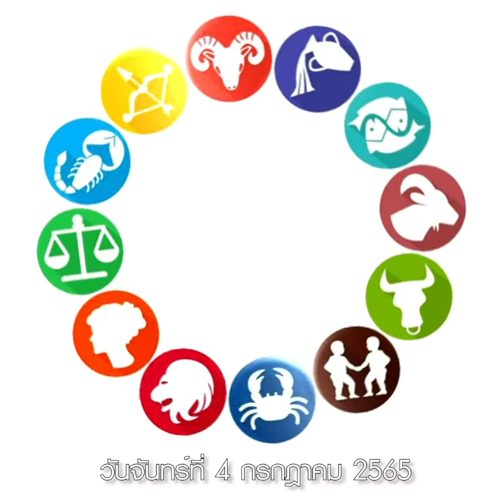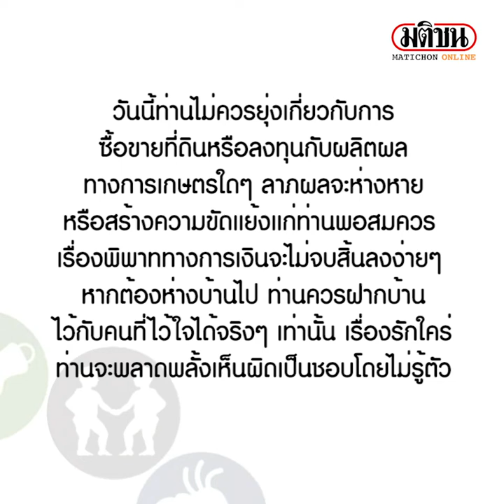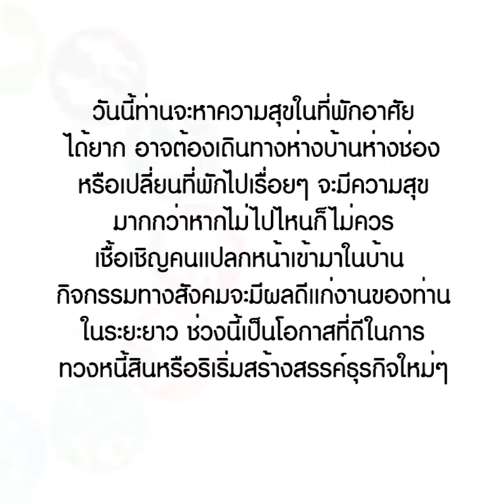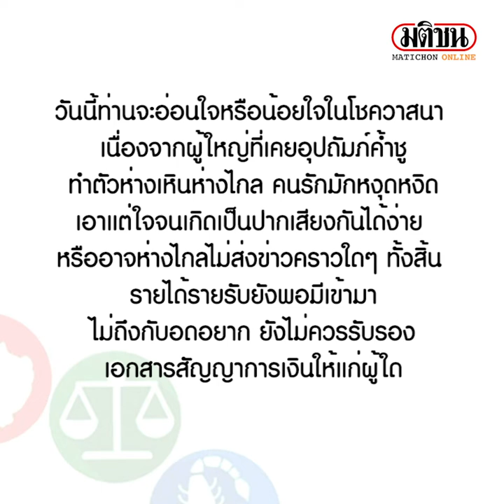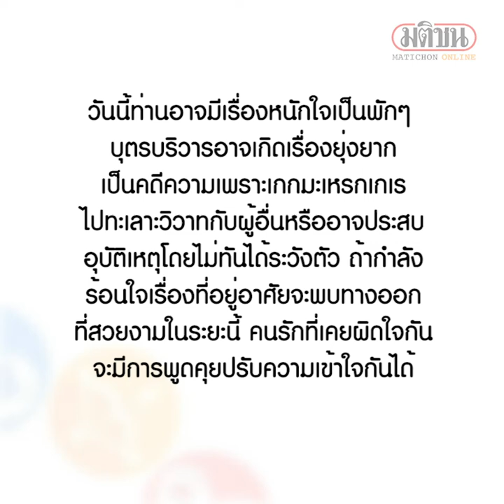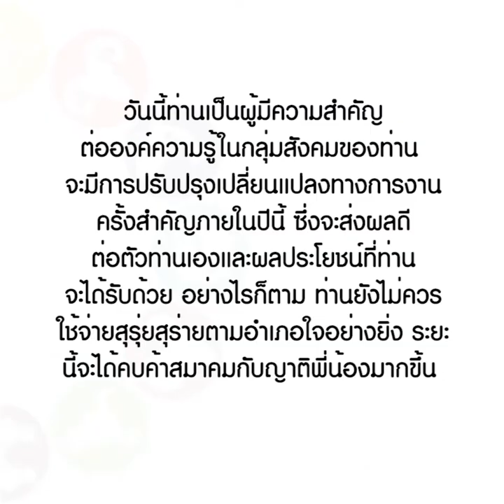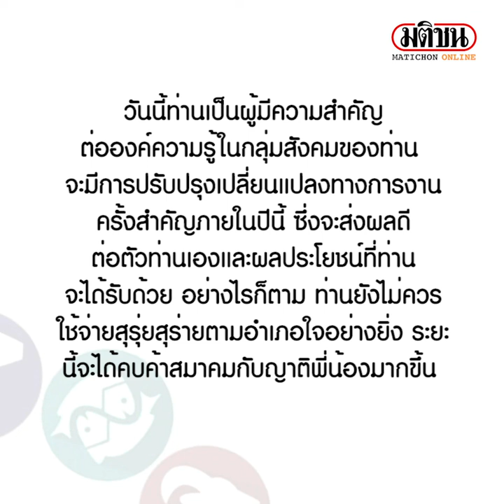ดาวกับดวง: Matichon Online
ดวงประจำวันจันทร์ที่  ก.ค. 65 เช็กเลยราศีใดการเงินปัง ได้ของกำนัลจากทางไกล